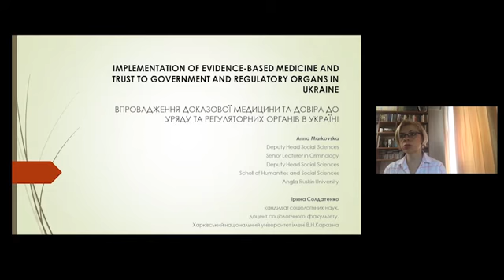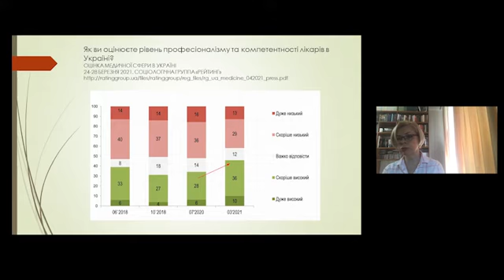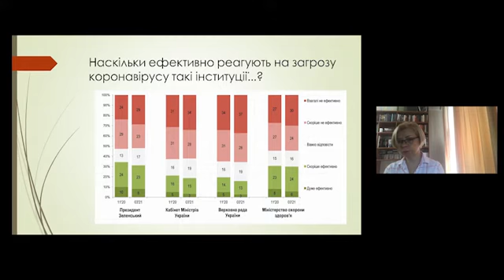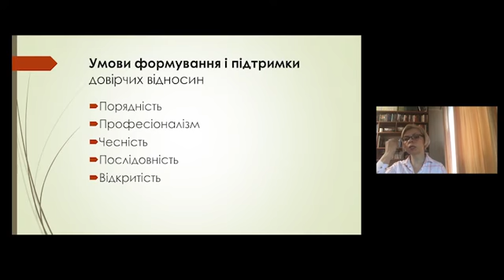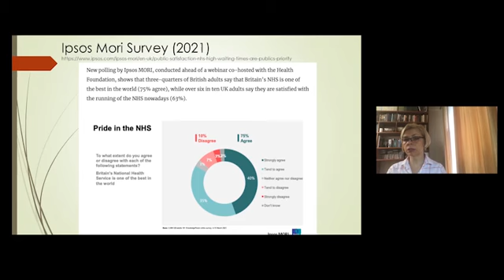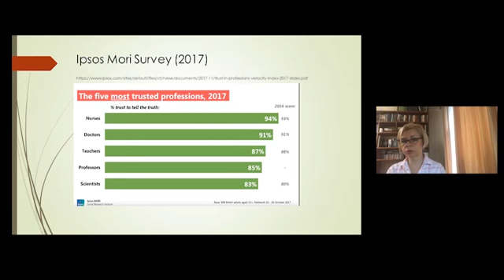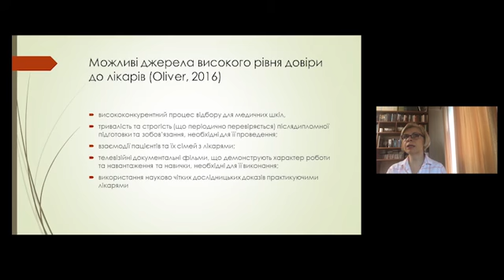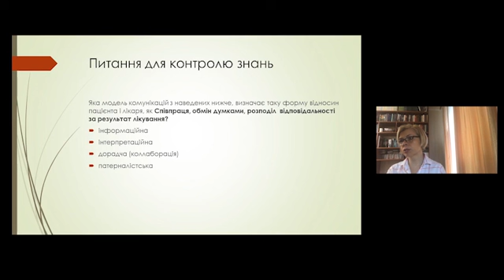ВПРОВАДЖЕННЯ ДОКАЗОВОЇ МЕДИЦИНИ ТА ДОВІРА ДО УРЯДУ ТА РЕГУЛЯТОРНИХ ОРГАНІВ | Солдатенко І.О.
«ЩОРІЧНІ ТЕРАПЕВТИЧНІ ЧИТАННЯ. НЕІНФЕКЦІЙНІ ЗАХВОРЮВАННЯ: ПРОФІЛАКТИКА ТА ЗМІЦНЕННЯ ЗДОРОВ’Я В УКРАЇНІ»

IMPLEMENTATION OF EVIDENCE-BASED MEDICINE AND TRUST TO GOVERNMENT AND REGULATORY ORGANS IN UKRAINE”

НАЦІОНАЛЬНА АКАДЕМІЯ МЕДИЧНИХ НАУК УКРАЇНИ
МІНІСТЕРСТВО ОХОРОНИ ЗДОРОВ’Я УКРАЇНИ
ДУ “НАЦІОНАЛЬНИЙ ІНСТИТУТ ТЕРАПІЇ
ІМЕНІ Л. Т. МАЛОЇ НАМН УКРАЇНИ”
ГО «УКРАЇНСЬКА АСОЦІАЦІЯ ПРОФІЛАКТИЧНОЇ МЕДИЦИНИ»
ХНМУ, Департамент охорони здоров’я
Харківської обласної державної адміністрації,
Департамент охорони здоров’я
Харківської міської ради